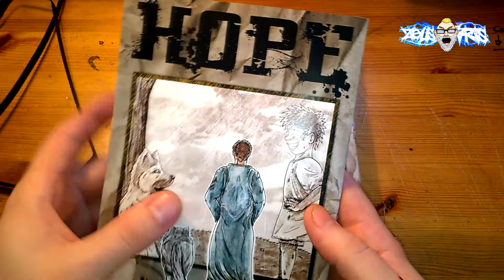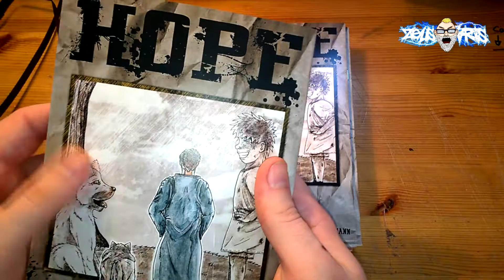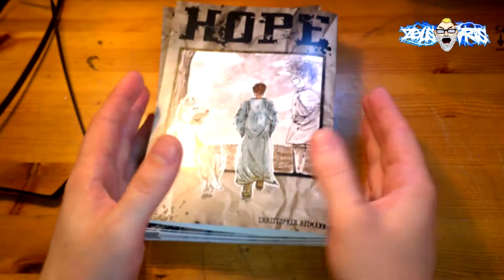Hope [unboxing] - Zeusarts_Illustration